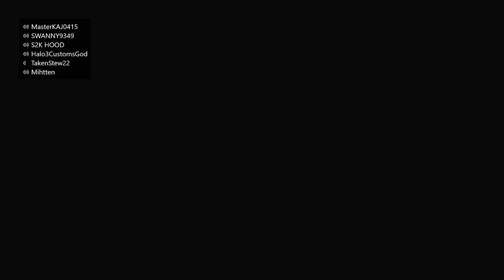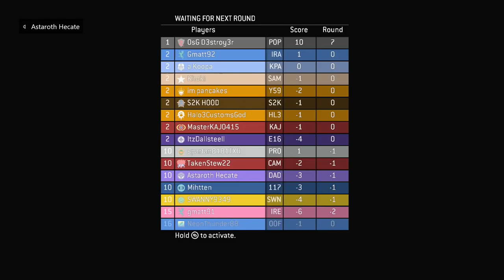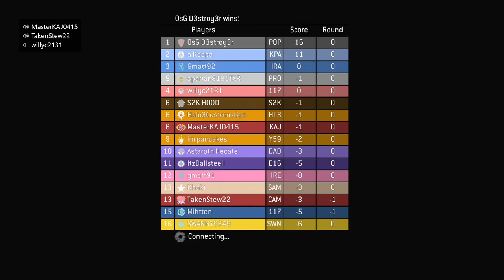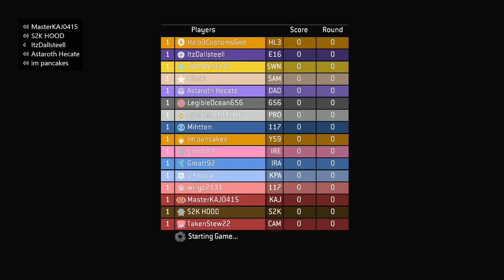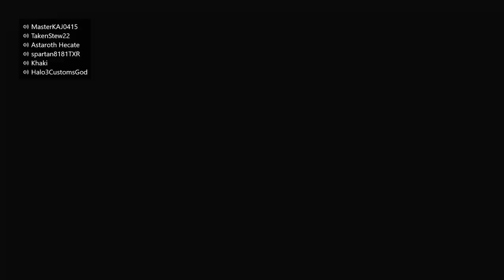Halo 3 Custom Games in 2019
Hey guys sorry i couldn't upload these past couple of months. Thank you guys for so much support in the last video it really means a lot. Peace :)